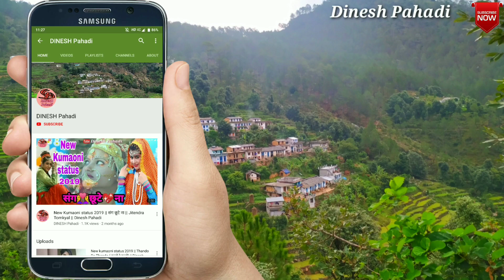सुवाल पथाई+हल्दी+महिला संगीत, ऐसे होती है पहाड़ में ये रस्में, Kumauni wedding, Dinesh Pahadi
दोस्तों ये विडियो जनपद बागेश्वर के रंगीली नाकुरी क्षेत्र के बैकोड़ी गांव में हुई एक शादी का है , जिसमें सुवाल पथाई, दुल्हे को हल्दी लगाने की रस्म,और महिला संगीत में डांस को दिखाया गया है, दोस्तों वीडियो को अंत तक जरूर देखें

village- Baikori
Post - Saneti
District- Bageshwar Uttarakhand